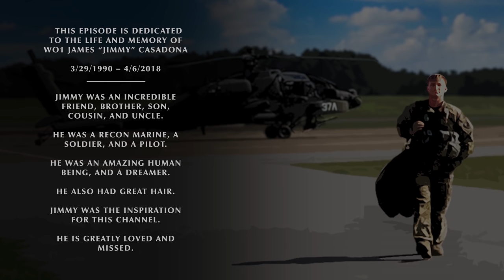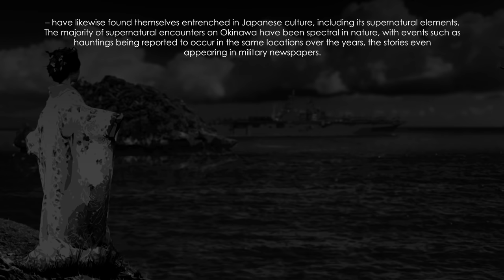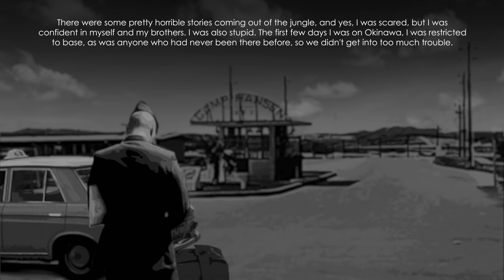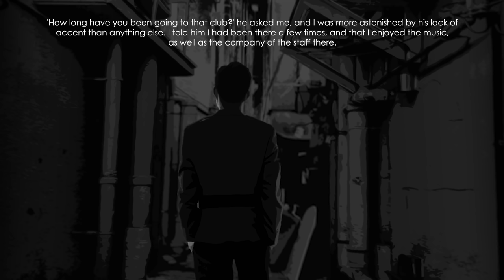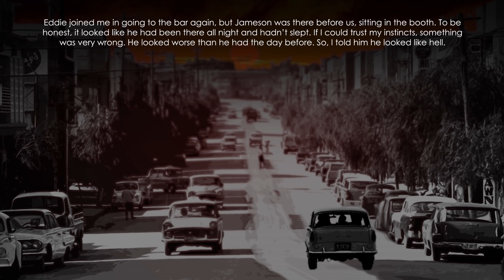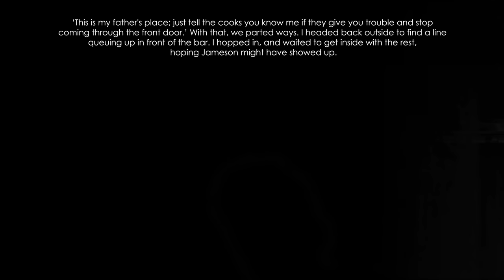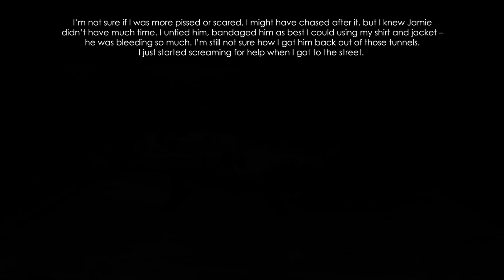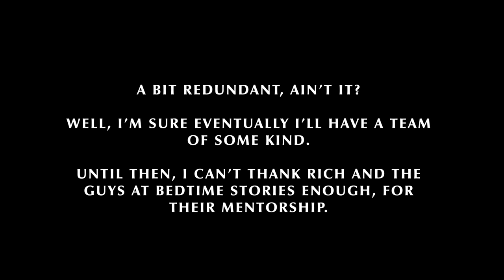An Okinawan Brothel with Foxes on the Walls and a Missing Marine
The story was inspired by his father's actual deployment experiences during the Vietnam war, where, while stationed on Okinawa, a Marine from his unit did go AWOL. The Marine was of course not devoured by a fox monster, but much of the story and the Japanese legends and superstitions about the Kitsune remain true to reality.

To the best of my ability, the stories on this channel are based on known fact or at least are purported to be true by the storytellers and cannot otherwise be disproven.**

Merchandise, Episode Suggestions, and more…

MUSIC
"Oscuro", " The Sea Ran Red", “Post Apocalyptic”, “The Lost”, “Lying in Wait”, “Alone”, “You Have Doubts” used by kind permission of CO.AG